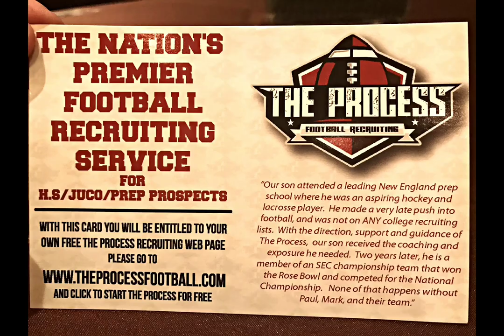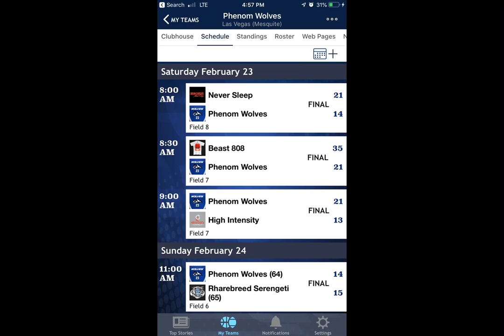Micah Gallegos and Phenom Wolves Pylon Vegas 2019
Mesquite Nevada